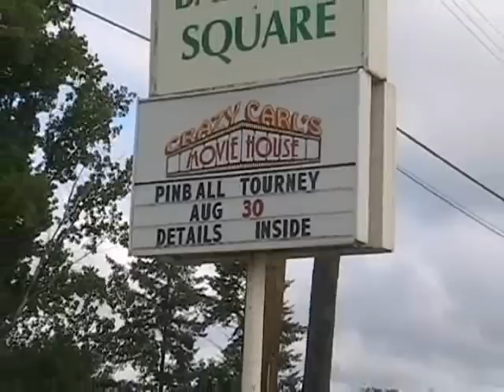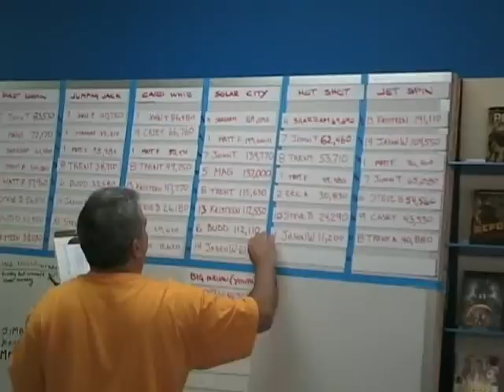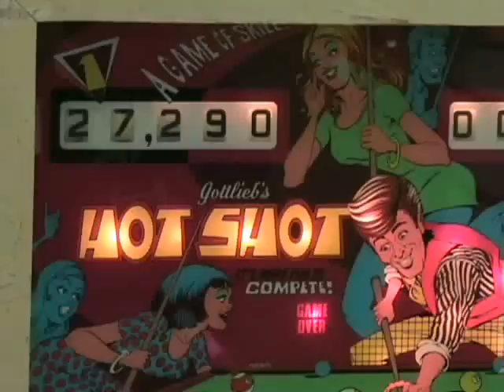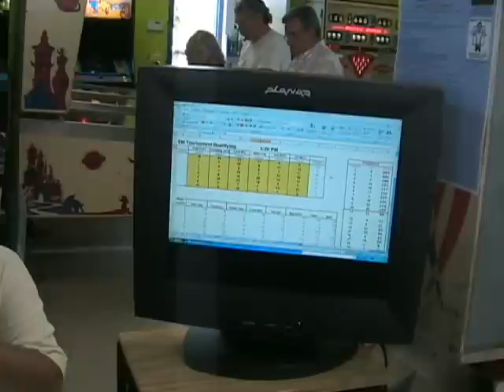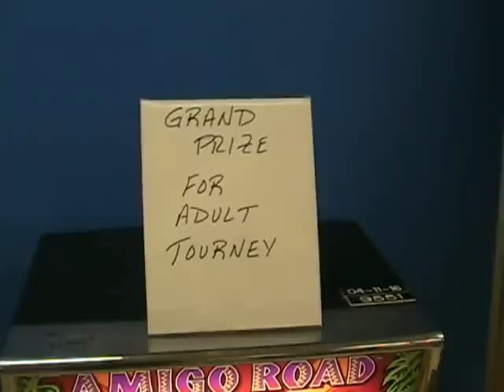Michigan Pinball Classic EM Tournament 2009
2009 Michigan EM Pinball Classic tournament at Crazy Carl's Movie House in Walled Lake, MI. Players from all over the midwest compete on fully restored 1970s EM pinball machines for cash and prizes. Tournament put on by the Detroit EM Pinball club.